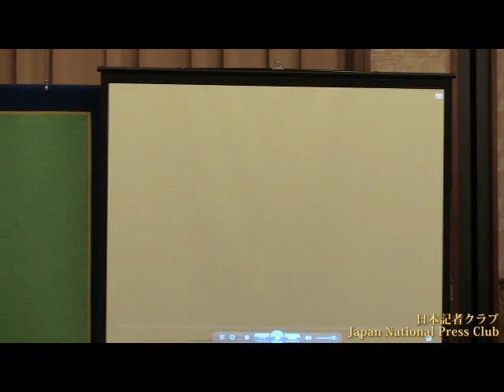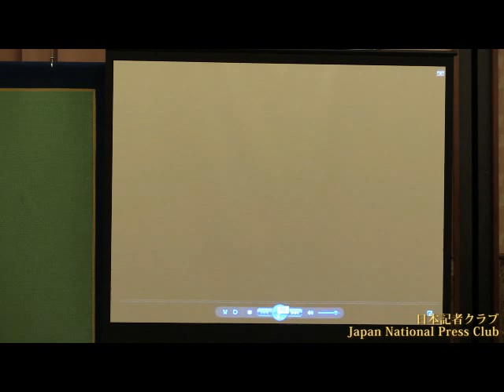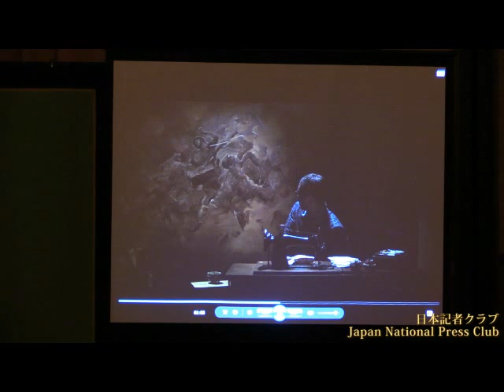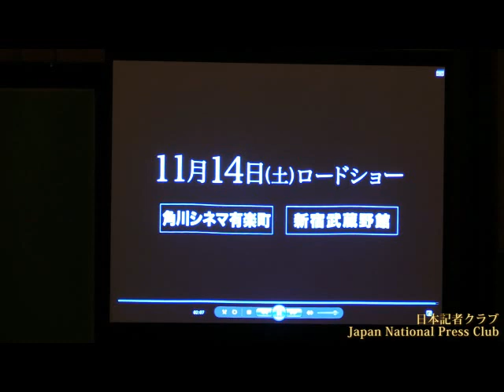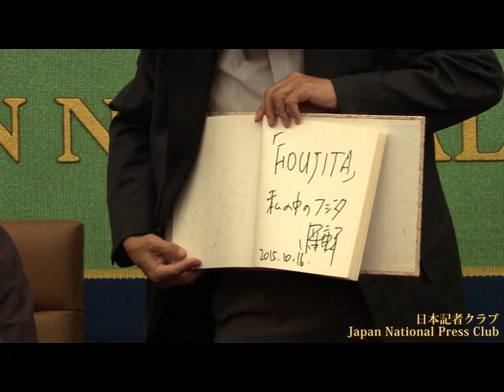小栗康平 映画監督 「戦後７０年 語る・問う」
Kohei Oguri, Film Director
画家・藤田嗣治を描いた新作「FOUJITA」（制作・脚本も担当　11/14公開）を完成させた小栗康平監督が会見し、記者の質問に答えた。
司会　倉重篤郎 日本記者クラブ企画委員（毎日新聞）

フジタの内面の哀しみとは？

いまなぜ藤田嗣治なのか。藤田氏側の厳しい管理でなかなか映画化が果たせなかったのが、ある人の仲介でそれが可能になった。もちろん、藤田という人物に関心がなかったわけではない。

だから、制作にあたり、藤田に関する文献は日記に至るまで相当読み込んだ。騒がしいエピソードがいっぱいあった。自我が強く、個性的な生き方をする藤田がいた。だが、映画化する際にはそういった伝記的なものは避け、その内面的なものを描こうと思った、という。それは、1920年代のエコール・ド・パリで日本画的な技法で大人気を博し、1940年代の日本では西洋の歴史画的タッチで戦争協力画を描き、全く違う2つの時代、空間で、プロとしてひるまずに表現に携わってきた人間の哀しみみたいなものだという。

小栗さんの映画監督としての一貫したモチーフは、「ヨーロッパ近代を日本がどう受容したか」である。近代化が果たして日本人を幸福にしたのか。その最大の成功者に見える藤田の内面に一体どういう哀しみがあったのか。ここからは映画を見ながらじっくり考えたいところである。

企画委員　毎日新聞専門論説委員
倉重　篤郎